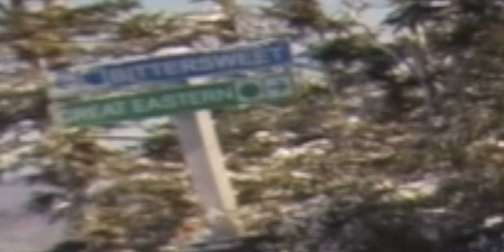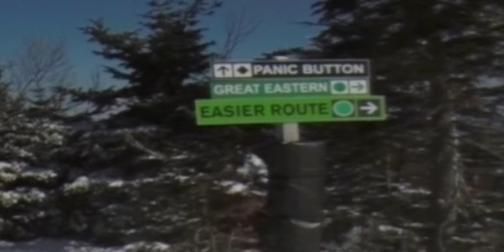Along Came Bob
Bob was not shy about demanding his rent